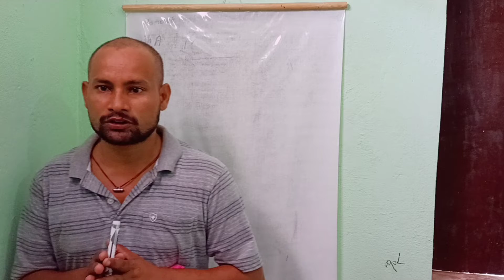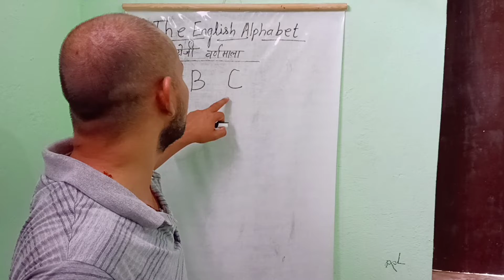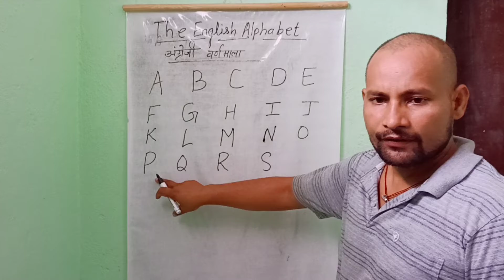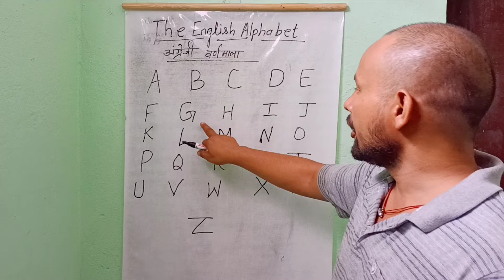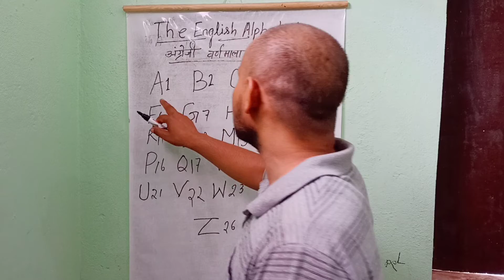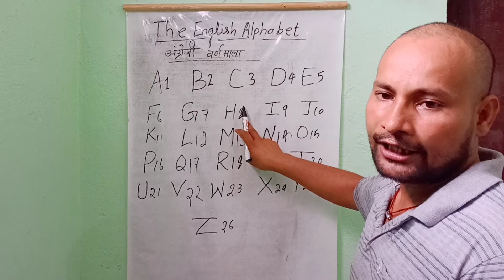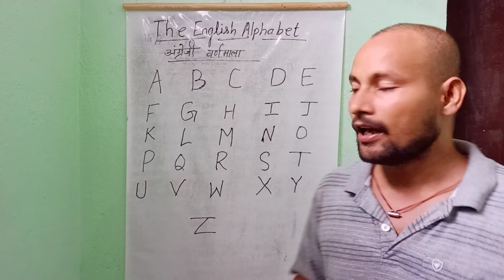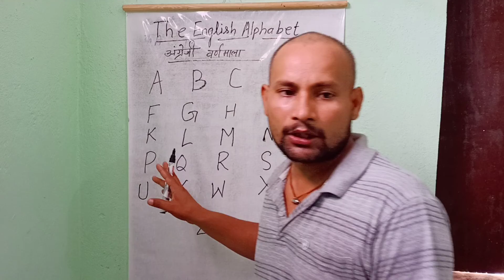The English Alphabets | English Letters | Learn English Alphabets Letters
learnenglishalphabets

The English Alphabet In English

Learn english alphabet letters

English alphabet consists of 26 letters, which are divided into two categories: consonants and vowels. Here are all the letters of the English alphabet:

Consonants:

B

C

D

F

G

H

J

K

L

M

N

P

Q

R

S

T

V

W

X

Y

Z

Vowels:

A

E

I

O

U

It's important to note that some letters can be used as both consonants and vowels, depending on the context in which they are used. For example, the letter "Y" can function as a consonant in words like "yellow" and as a vowel in words like "cry."

These letters are the building blocks of the English language, and knowing them is the first step towards learning how to read, write, and communicate effectively in English. Happy learning!

Education is the backbone of everyone.